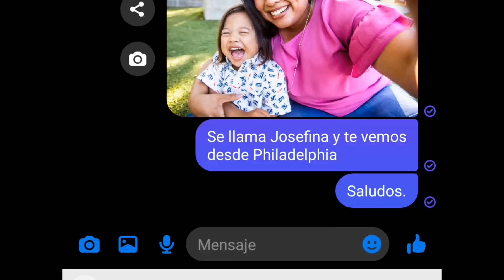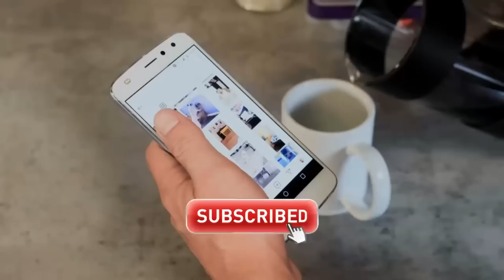¿Se MUDA o lo CORRIERON? Jose Torres CAMBIARÁ de CASA por INADAPTADO PRIMITIVO el rey de alto mando🔥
JOSE TORRES se va a MUDAR ¿Los VECINOS no lo quieren y lo CORRIERON de su CASA? El Rey de Alto Mando